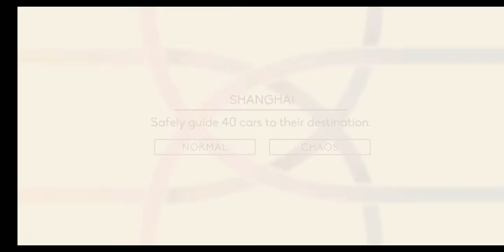TRAFFIX LEVEL 5 (SHANGHAI) | GAMEPLAY WALKTHROUGH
Traffix is the best game for multitasking and for pattern recognition. You can control the traffic lights for smooth flow of traffic. I am playing in chaos mode where you need to control police car which need to reach faster and without accident